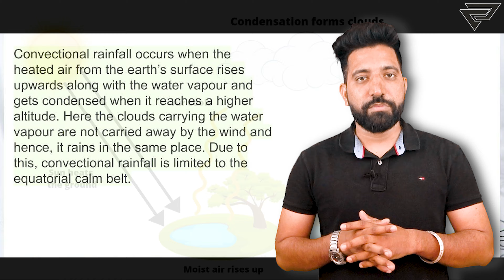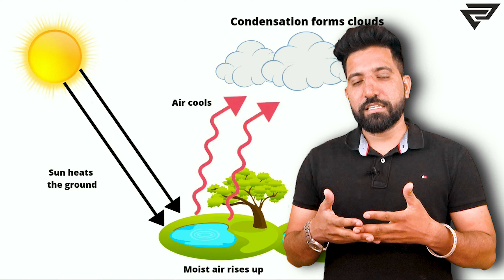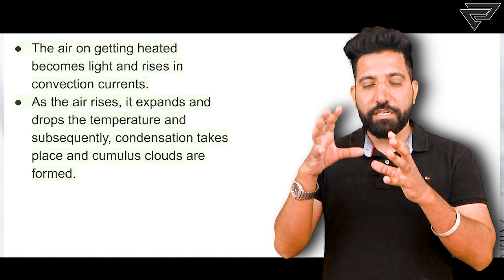Mechanism of rainfall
Convectional rainfall is a type of precipitation that occurs as a result of the process of convection. Convection is the vertical movement of warm and moist air upwards, which cools down as it rises, leading to the condensation of water vapor into water droplets. This process is a common mechanism for generating rainfall in areas with warm and humid climates.

Key points about convectional rainfall:

    Warm Air Heating: Convectional rainfall is typically associated with warm and sunny conditions. The sun heats the surface of the Earth, causing the air near the ground to warm up.

    Air Expansion: As the air near the surface gets heated, it becomes less dense and lighter. This warmer air starts to rise because of its lower density compared to the surrounding cooler air.

    Moisture Evaporation: In areas with sufficient moisture, water bodies like oceans, lakes, and rivers evaporate, releasing water vapor into the air.

    Air Cooling and Condensation: As the warm air rises, it enters cooler atmospheric layers at higher altitudes. The air cools down as it ascends, leading to the condensation of water vapor into tiny water droplets or ice crystals, forming clouds.

    Cloud Formation: These newly formed water droplets gather and cluster, creating visible clouds in the sky. The process of condensation releases latent heat, which makes the air around the cloud warmer and lighter, contributing to further upward movement.

    Rainfall: As the air continues to rise, the cloud particles grow larger and heavier through collision and coalescence. Eventually, the cloud becomes saturated, and the water droplets combine to form larger droplets. When these droplets become too heavy to stay aloft, they fall to the ground as precipitation, which can be in the form of rain.

    Localized and Intense: Convectional rainfall tends to be intense and localized. It is common in regions with high temperatures, such as tropical and equatorial areas, where daily heating triggers convection processes leading to afternoon thunderstorms.

    Daily Patterns: In areas with convectional rainfall, a common weather pattern involves clear mornings followed by the development of cumulus clouds in the afternoon. These clouds can grow into towering cumulonimbus clouds, which lead to heavy rainfall and thunderstorms.

Convectional rainfall plays a crucial role in maintaining water resources in many parts of the world. While it contributes to the replenishment of freshwater sources, it can also lead to sudden and intense downpours, potentially causing localized flooding and soil erosion. Understanding the dynamics of convectional rainfall helps meteorologists predict and manage weather patterns and their impacts.